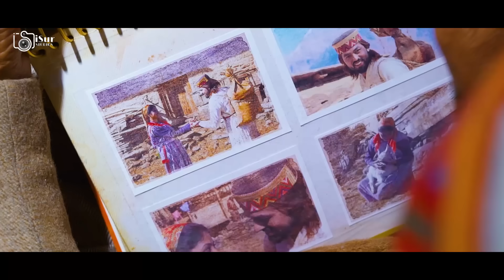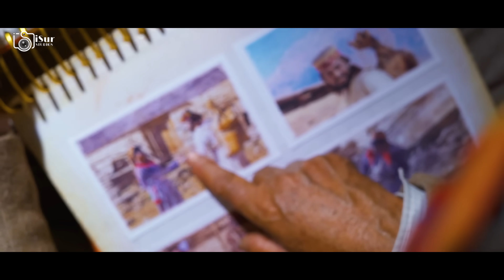Latest Pahari Song 2018 | Lumbru | Inder Jeet | Official Video | Bal Krishan Sharma | iSur Studios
Love is ageless. Timeless. And on this Valentine's Day, iSur Studios brings you InderJeet's latest pahaadi song: Lumbru. A story of lovers who fought all odds to grow old with each other. And the spirit of Maha Shivaratri is celebrated by this beautiful music composition by Bal Krishna Sharma.

Available on :-

Amazon Music

Mr. Hari Chand, Gopal Chand and family. Mr Sunder Sing and Sarchi Villagers.

Casting
Heroin : Deepali Thakur,
Hero: Inder Jeet
Old Couple
Paras Ram & Maltu Devi
Villon : Suresh Sur
Heroin Father : Kartar Kaushl
Hero Friend : Devi Sing Negi

Lyrics : Traditional
Singer : Inder Jeet

Light and Sound : Devi Negi